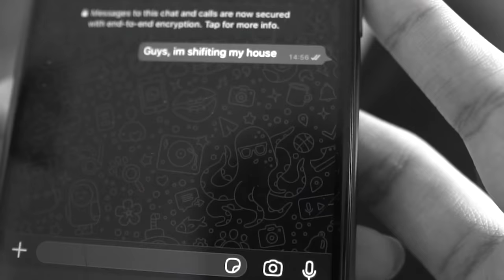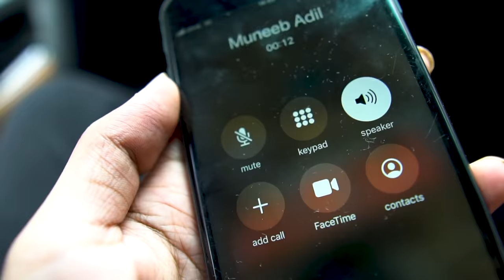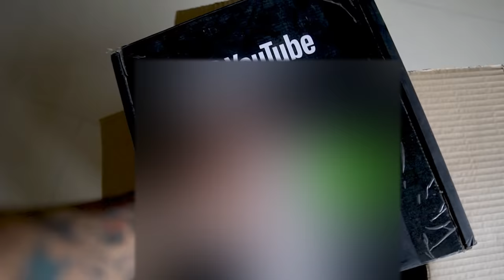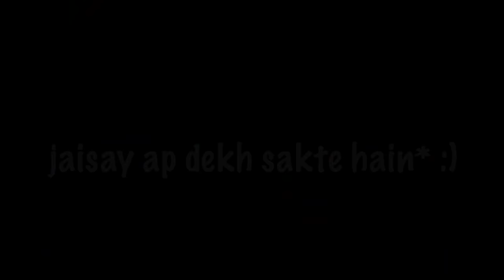PRO HOUSE NOOB SHIFTING